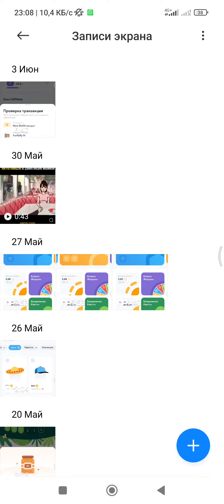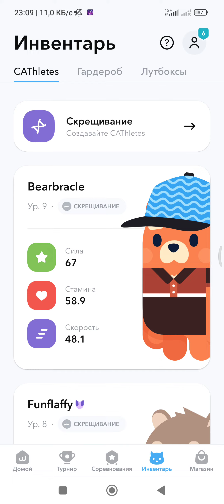Walken скрещивание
Валкен  walken  token kripto tabu aqsha tabu  usdt 🎁💵